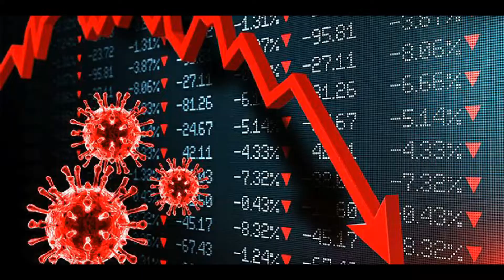Why Albania is the Strongest Nation in EU4 (terrible campaign)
What are you doing in the bathroom